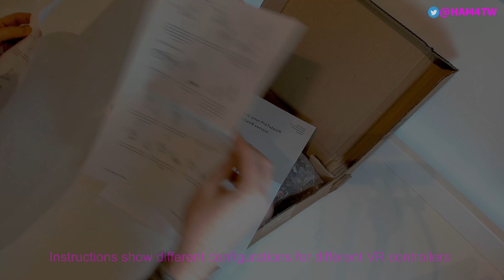MagTubeVR (VR Gunstock by ProtubeVR) build, test and review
Having owned the MagTubeVR for few months now. I thought it's about time I'd share my experiences with it (Valve Index and Ocules Quest & Rift-S). Video shortcuts in the description below (click show more 👇)

Intro - 0:00
Time lapse build video - 3:52
Stock adjustments - 8:54
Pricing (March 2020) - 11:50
Gun Club VR Shooting Range - 12:27
Onward VR Shooting Range - 14:03
Final thoughts - 16:00
High resolution close up video- 16:50